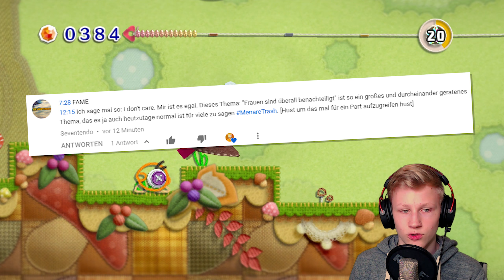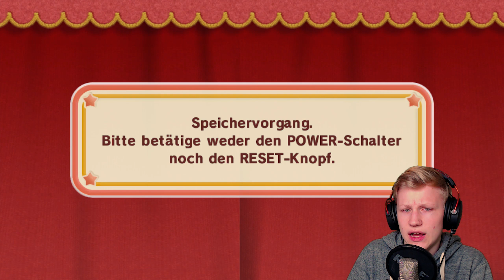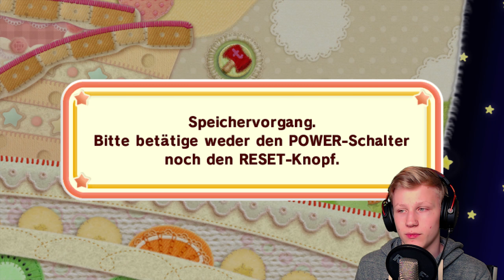"EIN PILZIGER PILZWALD VOLLER SCHNECKEN! 😅" | Kirby und das magische Garn #10 | Rippelz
Let's Play Kirby und das magische Garn #10 [1440p/2k | German/Deutsch | 60FPS | Wii | 100% | Greenscreen] "EIN PILZIGER PILZWALD VOLLER SCHNECKEN! 😅" | Rippelz

«SOCIAL MEDIA»

Playstation-Network: RippelzYT

«KIRBY UND DAS MAGISCHE GARN»
Ein knuffiges Abenteuer aus Wolle, mit Kirby! (2011)

«SOFTWARE & HARDWARE»

- 16GB RAM (2x 8GB / 3000MHz)
- 550W Netzteil
- 2TB HDD (WD Blue)
- 4TB HDD (WD Blue) (Nur für Videos)
- 120GB SSD (Sandisk Plus)

Schnitt: Adobe Premiere Pro CC 2018
Aufnahme (Bild & Sound): OBS Studio
Aufnahme (Stimme): Audacity
Designs: Adobe Photoshop CC 2018
Intro & Outro: Adobe AfterEffects CC 2018